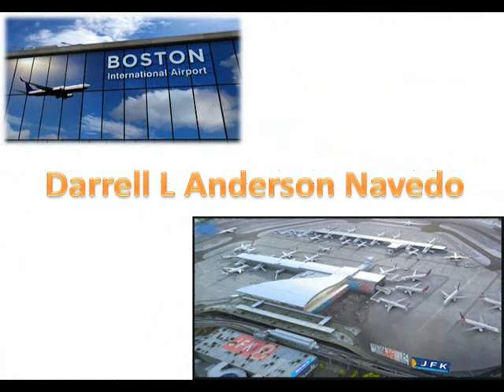Darrell L Anderson Navedo